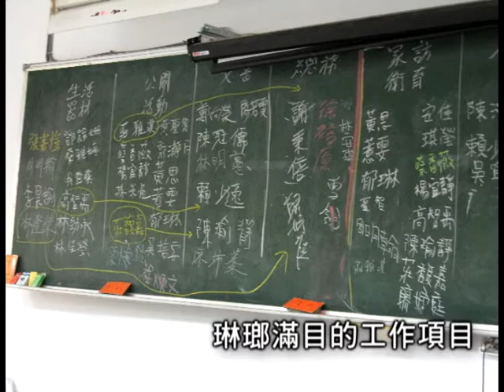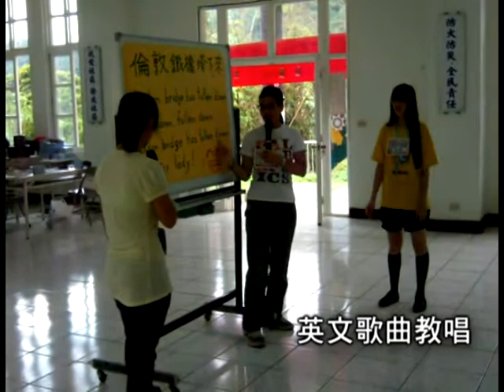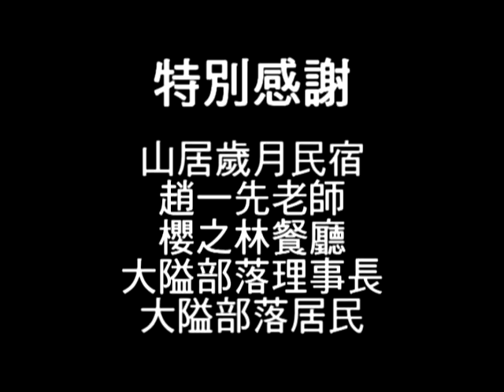長庚政戰大隘部落服務隊 - 五分鐘版